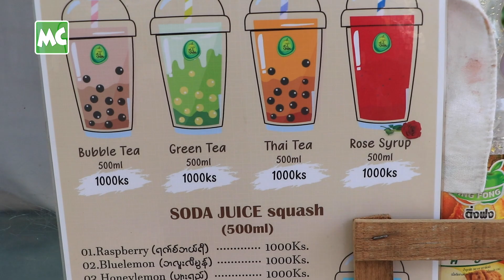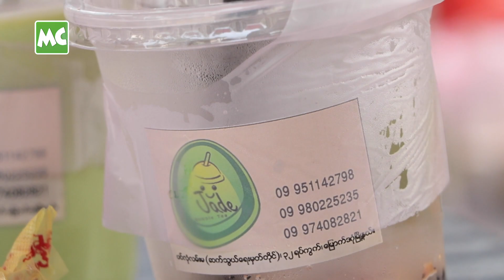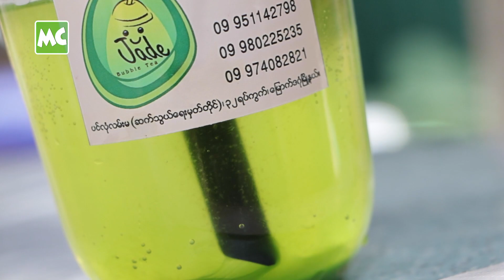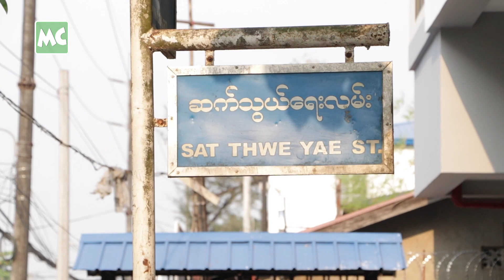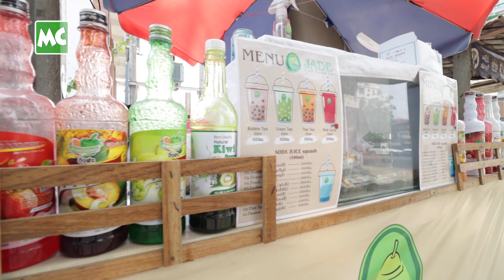Bubble Tea နဲ့ ထမင်းလိပ် ရောင်းနေတဲ့ ကျောင်းသားလေးများ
“တစ်ယောက် (၂) သောင်းစီ စုပြီး သူငယ်ချင်း (၅) ယောက် ဒီဆိုင်လေး စဖွင့်ဖြစ်ခဲ့တယ်။ ကျပ် (၂) သောင်းစီ နဲ့ စခဲ့တာ ဆိုတော့ အခက်အခဲတွေ ရှိခဲ့တယ်။ စျေးရောင်းရတာ မရှက်ပေမယ့် အစပိုင်းမှာ တုံ့ဆိုင်းနေတာတွေ ဖြစ်ခဲ့တယ်။ အခုဆို ငွေတန်ဖိုးကို အရမ်း နားလည် နေပါပြီ” လို့ ပြောလာတဲ့ မြောက်ဒဂုံ က “Jade” Bubble Tea နဲ့ Sushi ဆိုင်ရှင် လူငယ်လေး (၅) ဦး နှင့် ခဏတာ။

@MyanmarCelebrity Update: “Jade” Bubble Tea & Sushi Shop at North Dagon, Yangon.